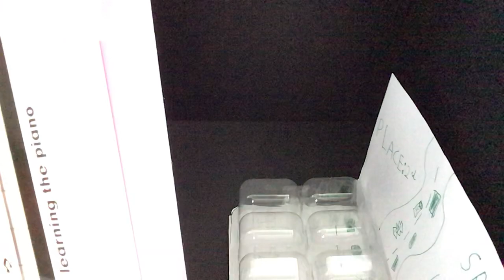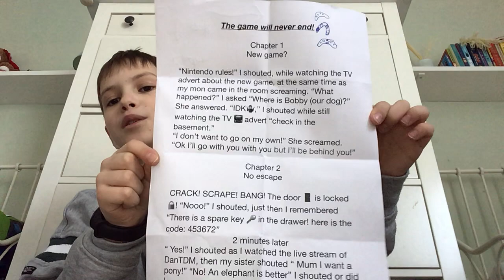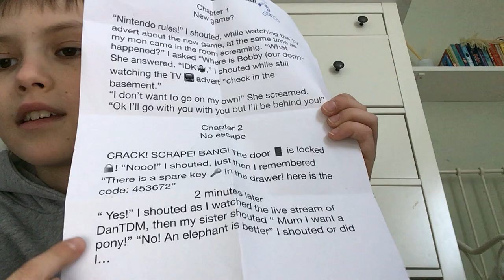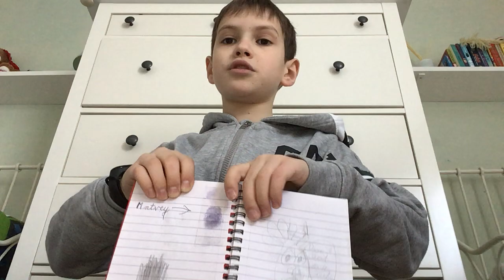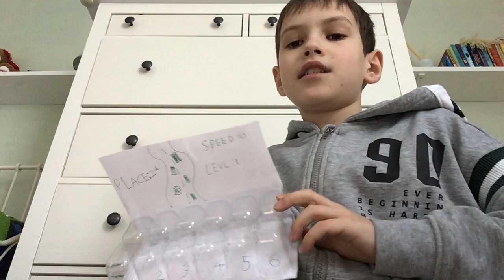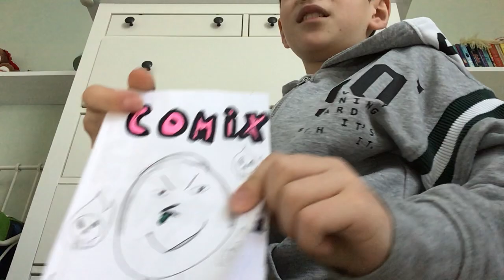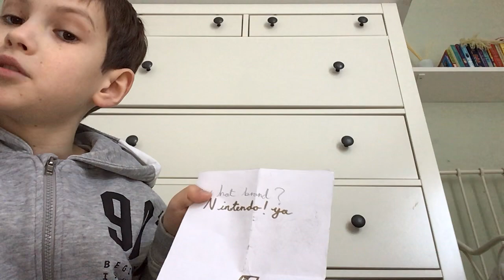I got a mystery package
MYSTER PACKAGE UNBOXING!

next video (unbox roblox minifigures)